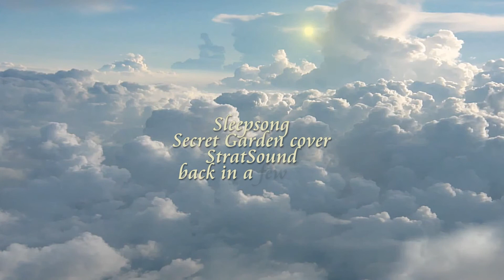Sleepsong – Secret Garden Cover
Welcome to StratSound.

My name is Bill and this is my version of Sleepsong  – Secret Garden Cover
Sleepsong  was released by Secret Garden on their 2005 album Earthsongs. It featured Fionnuala Gill as the voice on Sleepsong.

My version was played on a Fender Stratocaster Special Edition with 11-52 D'addario strings
I use a Fender Mustang 2 v2 Amp and download various Guitar Presets from the Mustang web community.

Recorded using Panasonic HD camcorder with a green screen background.
Video edited on Corel Video Studio Ultimate 8.5 and Sound edited on Audacity.

Hope you enjoy my version of Sleepsong  – Secret Garden Cover
Bill